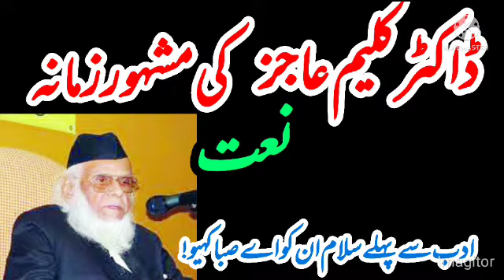Dr. Kaleem Ajiz ki mashhoor Naat ll Salam kahiyo ll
Dr. Kaleem Aajiz ki Mashhoor Naat